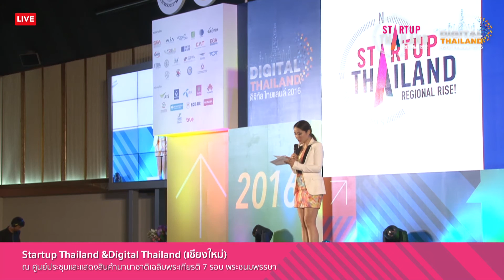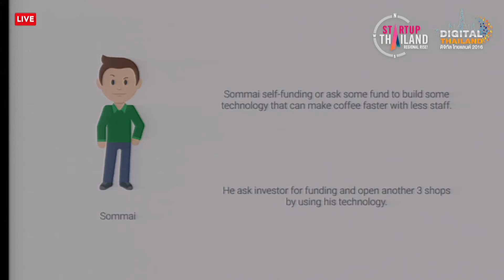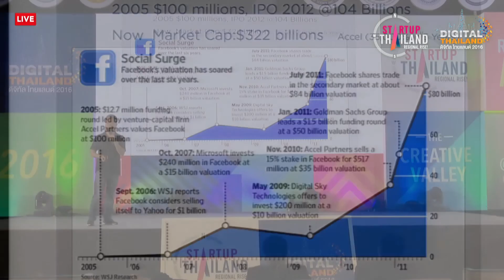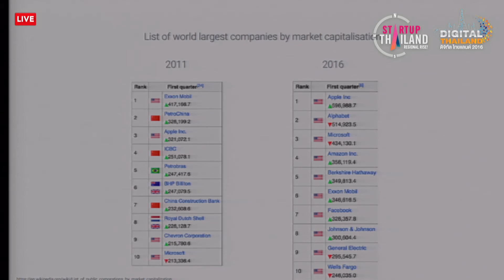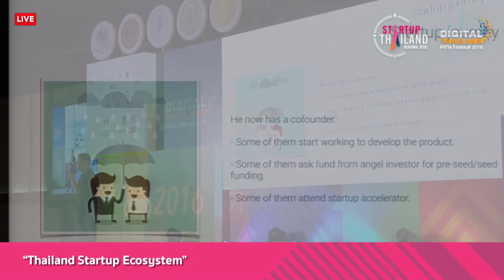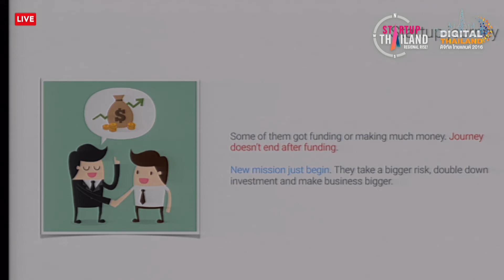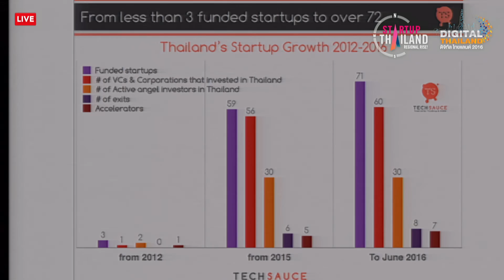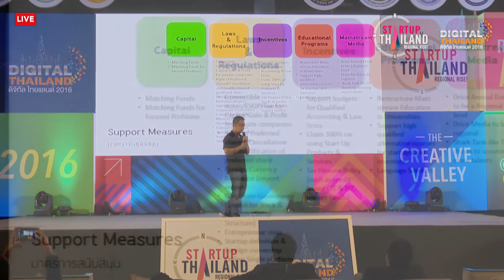ปาฐกฐาพิเศษ หัวข้อ “Thailand Startup Ecosystem”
เปิดตัว “Startup Thailand & Digital Thailand” บุก 3 หัวเมืองใหญ่ เหนือ-อีสาน-ใต้ - เชียงใหม่, ขอนแก่น, ภูเก็ต!!

จากกระแสตอบรับอย่างมากล้นในงาน Startup Thailand และ Digital Thailand ที่ผ่านมา วันนี้จึงเป็นที่มาของกิจกรรมที่ขยายสู่ภูมิภาคอื่นด้วยการนำ Startup Thailand และ Digital Thailand เข้าด้วยกัน!!

ประเดิมที่แรกที่ "เชียงใหม่" ในวันที่ 5-7 สิงหาคม 2559 ณ ศูนย์ประชุมและแสดงสินค้านานาชาติเฉลิมพระเกียรติ 7 รอบพระชนมพรรษา โดยกระทรวงวิทยาศาสตร์และเทคโนโลยีจับมือกับกระทรวงเทคโนโลยีสารสนเทศและการสื่อสาร

From press conference for Startup Thailand & Digital Thailand 2016 held at National Innovation Agency yesterday.
Our next stop is Chiangmai ! The event will be held at Chiangmai International exhibition and convention centre (CMECC) this 5th - 7th August 2016